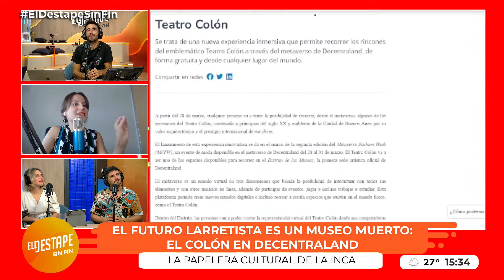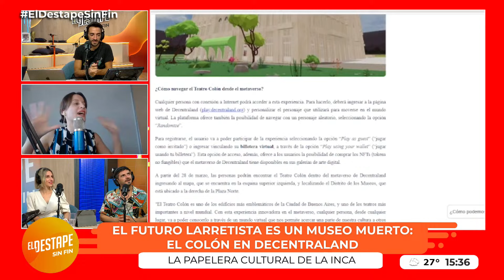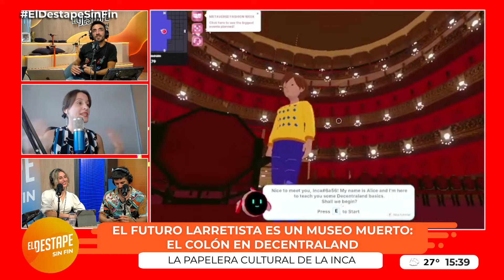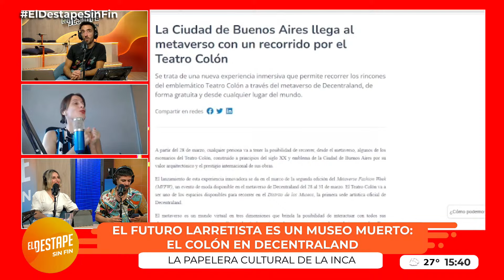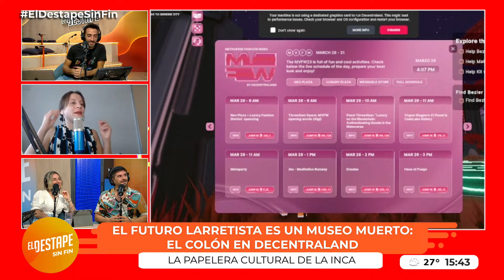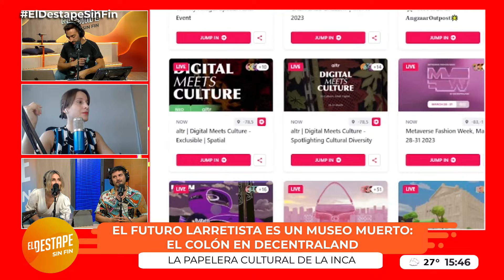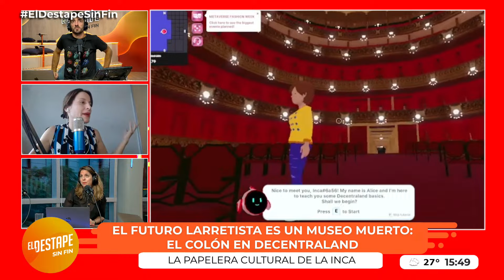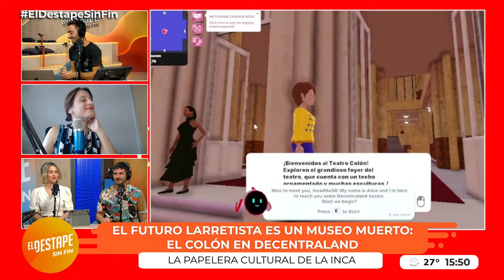El futuro larretista es un museo muerto: El Teatro Colón en Decentraland | La Inca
PROGRAMACIÓN
6 a 9 - Caballero de Día, con Roberto Caballero.
9 a 12 - Navarro 2023, con Roberto Navarro.
12 a 14 - Verdades Afiladas, con Adrián Murano.
14 a 17 - Maldita Suerte.
17 a 19 - Habrá Consecuencias, con Ari Lijalad.
19 a 20 - Algo de verano, con Barton y Turner.
20 a 22 - La Fórmula, con Carla Pelliza y Nicolás Lantos
LUNES
22 a 00 - Lo peor ya pasó, con Srta Bimbo, Marcos Aramburu y Tomás Quintin Palma.
MARTES
22 a 00 - Qué Olor, con Noelia Custodio y Charo López.
MIÉRCOLES
22 a 00 - Canal 528, con Pesky, Guadalupe Cuevas y Diego Rial.
JUEVES
22 a 00 - Sharau, con Matzorama y Tamara Kindermann
VIERNES
22 a 00 - Casi 40, con Jesicall y Adrián Lakerman.